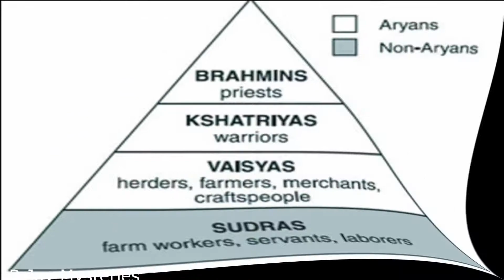Mystery of North Sentinel Island | Unknown and Mysterious Island | మానవుడు ఎన్నడూ చూడని చోటు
This Video is about a Island in Bay of Bengal which does not have any contacts with the outside world.The people in this island are Independant and are in self - Isolation from 60,000 years.